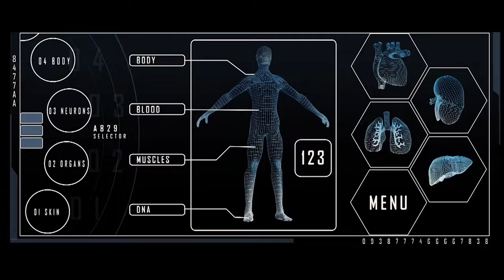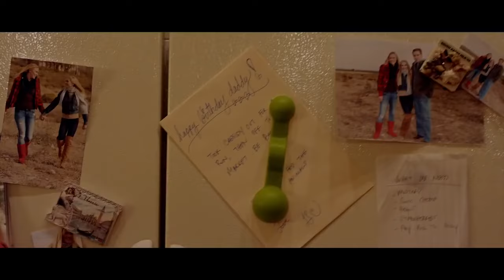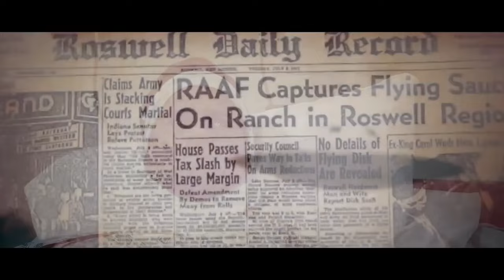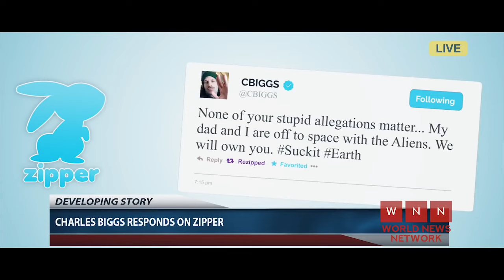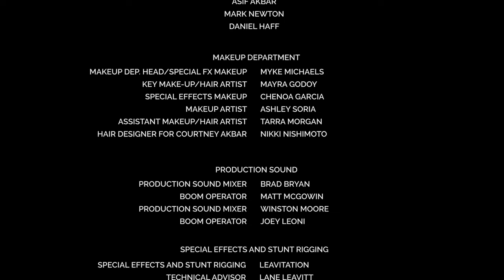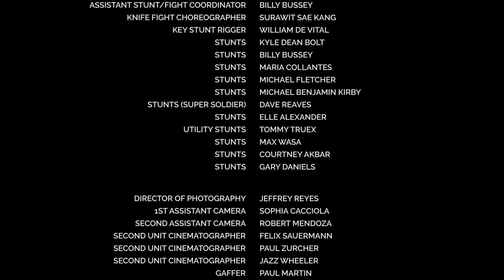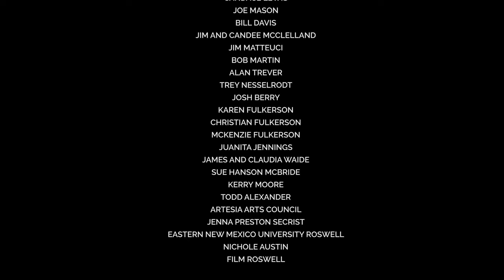Astro | Action | Sci-fi | HD | Full movie in english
Director: Asif Akbar
Writers: Asif Akbar, Bernard Selling
Stars: Gary Daniels, Marshal Hilton, Courtney Lynn
(2018)

A billionaire and his team with a private space exploration program, returns to Earth with an abducted extraterrestrial from a newly discovered alien planet, with hidden secrets of his own from this world.